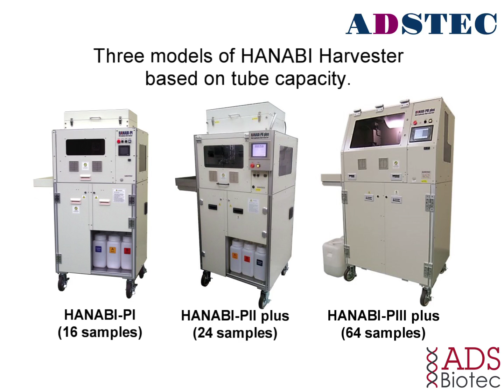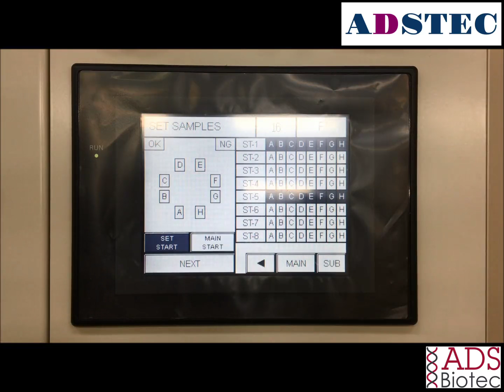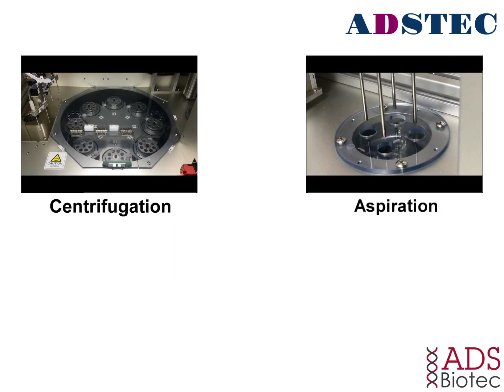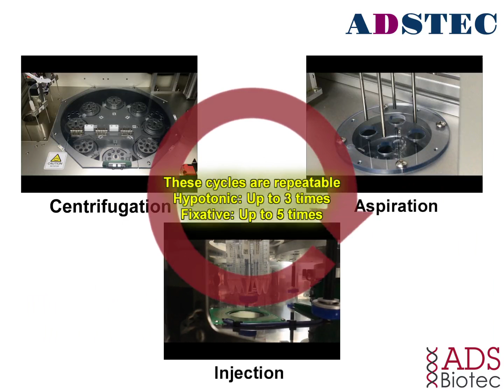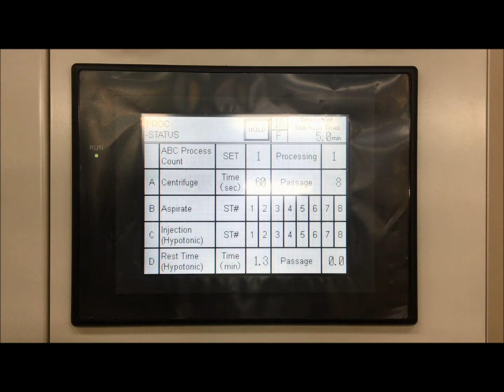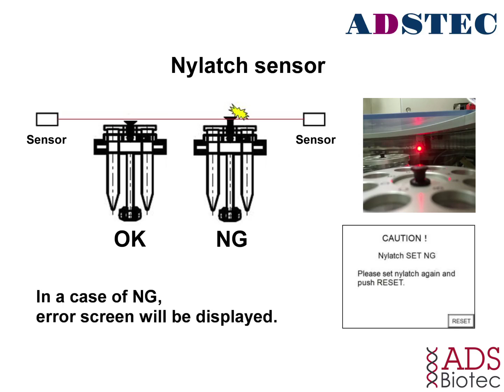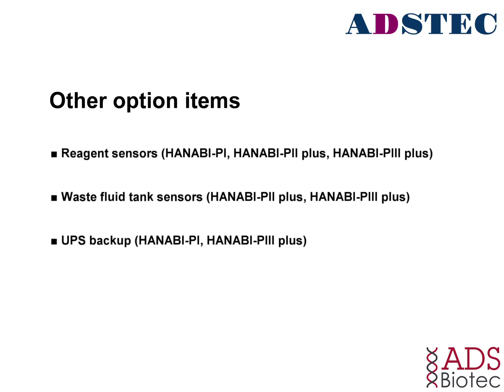Introducing the HANABI Harvesters - ADS Biotec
The HANABI Metaphase Chromosome Harvesters are the first systems to fully automate the multi-step process of preparing and harvesting metaphase cells derived from blood and bone marrow cell cultures and from other cell suspension cultures for cytogenetic analyses. Centrifugation, aspiration, addition of hypotonic and fixative solutions, and cell resuspension are all automated. Walk away reliability and low maintenance significantly reduce FTE time associated with the manual harvesting process.

for more information.